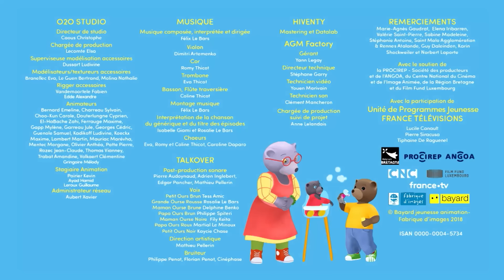Petit Ours Brun 3D - Petit Ours Brun dit Non